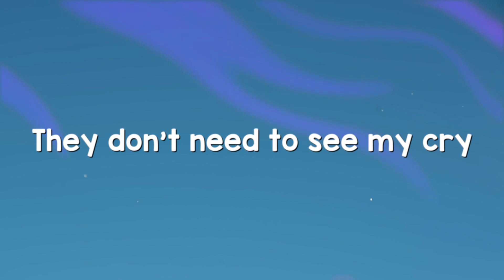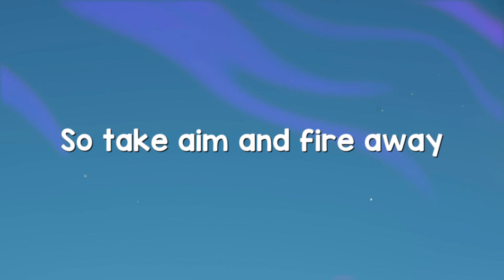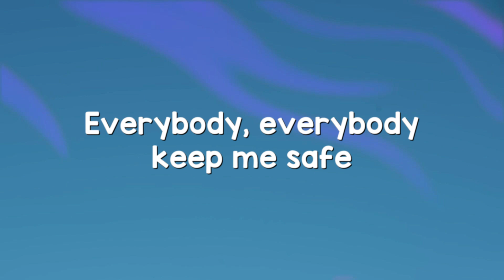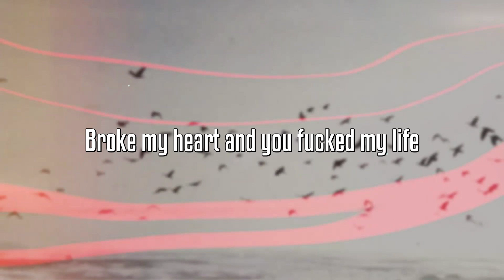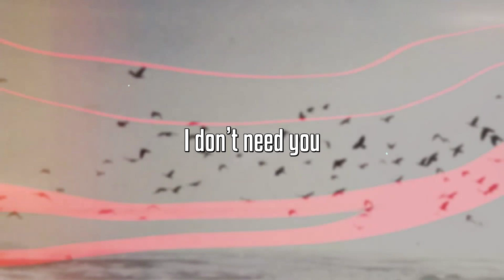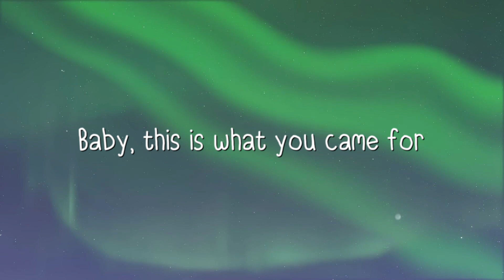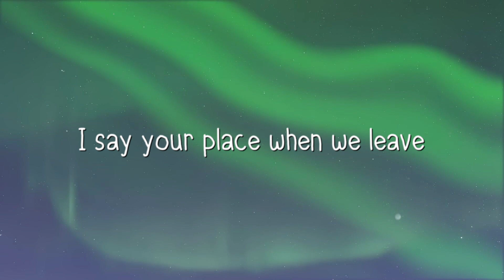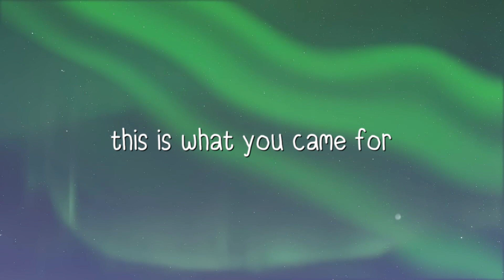On My Way - Alan Walker,Sabrina Carpenter,Farruko ^Lyric Music^ 💥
On My Way - Alan Walker,Sabrina Carpenter,Farruko ^Lyric Music^ 💥  On My Way - Alan Walker,Sabrina Carpenter,Farruko ^Lyric Music^ 💥